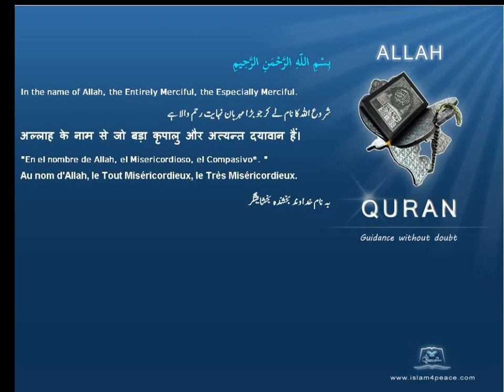Quran by Theme Indonesian Donkeys Islam4Peace com